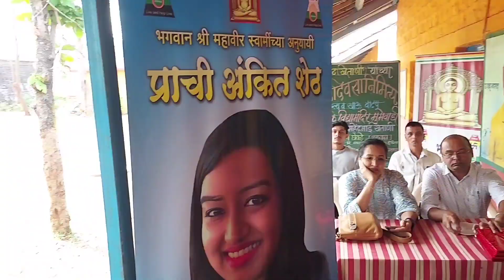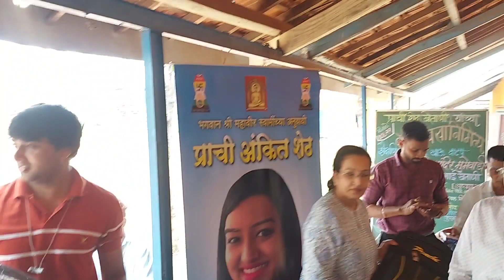CFOI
विद्या मंदिर मुमेवाडी, ता.आजरा, जि.कोल्हापूर येथील विद्यार्थ्यांना शैक्षणिक साहित्य व खाऊ वाटप.. 7 एप्रिल 2022